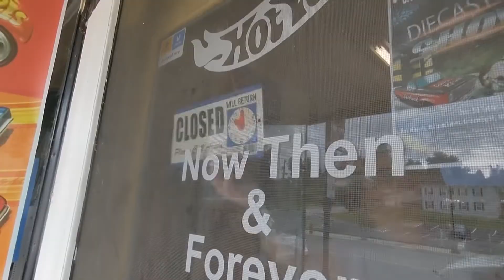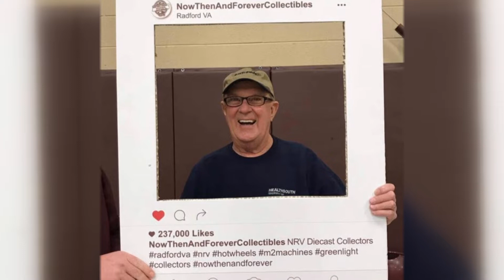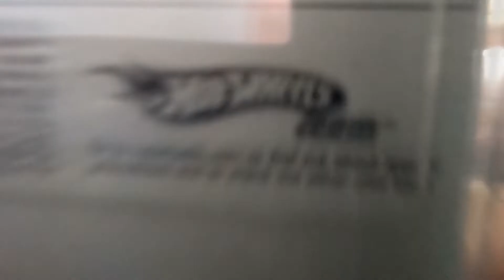The Deep Blue Ridge: Man’s legacy of Hot Wheels lives on through a Radford family’s business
The bond between a father and son over their passion for Hot Wheels collectibles is stronger than ever thanks to the life and legacy of a close family friend.